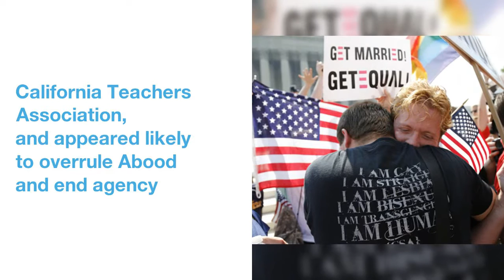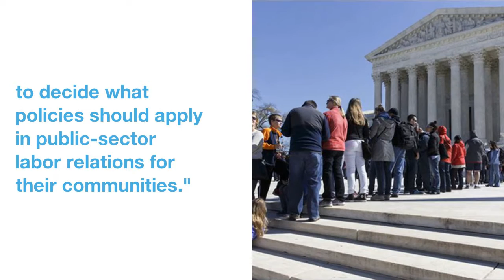States Split On Whether Public Sector Unions Should Be Able To Require Nonmembers To Pay Fees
Twenty  states  and  Washington,  DC,  have  sided  with  public  sector  unions  in  a  Supreme Court  case  that  union  leaders  say  would  upend  governmental  collective  bargaining  agreements.
The  issue  is  the  question  of  whether  public  sector  unions  can  assess  so-called  "agency  fees"  against  nonunion  employees.
 The  fees,  which  were  found  to  be  constitutional  by  the  Supreme Court  in  1977,  are  paid  by  nonmembers  to  support  public  sector  unions'  collective  bargaining  work.
Although  the  justices  heard  a  case  to  resolve  the  question  in  January  2016,  Friedrichs  v.  California Teachers Association,  and  appeared  likely  to  overrule  Abood  and  end  agency  fees  in  public  sector  unions,  Justice Antonin Scalia's  unexpected  death  the  next  month  left  the  court  split  4  -  4  -  a  ruling  that  kept  the  agency  fees  permitted  for  the  time  being.
 The  states  "have  a  substantial  interest  in  avoiding  the  vast  disruption  in  state  and  local  labor  relations  that  would  occur  if  the  Court  were  now  to  overrule  Abood's  approval  of  public  sector  collective  bargaining  arrangements  utilizing  agency-fee  rules,"  lawyers  for  the  states  argue.
The New  York-led  states  counter,  though,  that  "Abood  is  permissive,  not  mandatory.  Voters  and  elected  officials  in  each  State  -  including  the  States  that  support  -  remain  free  to  decide  what  policies  should  apply  in  public-sector  labor  relations  for  their  communities."